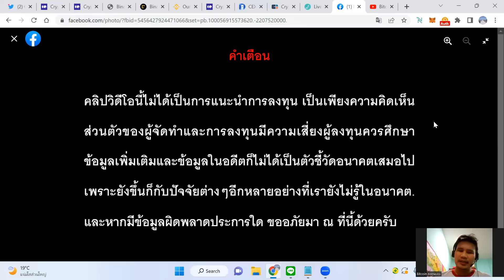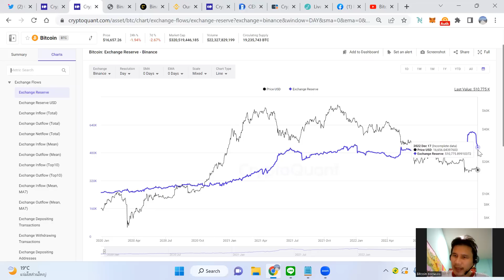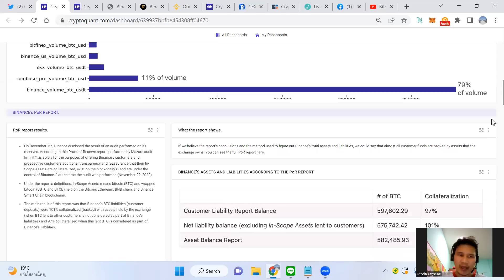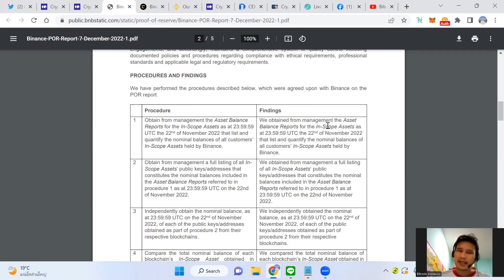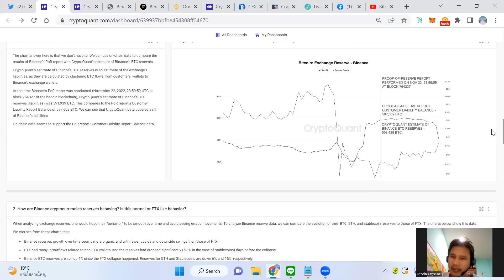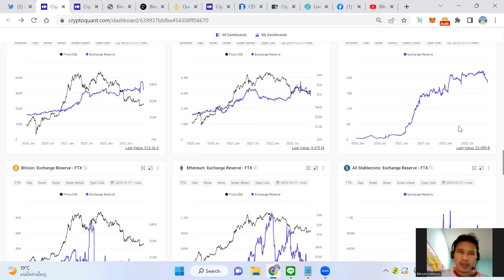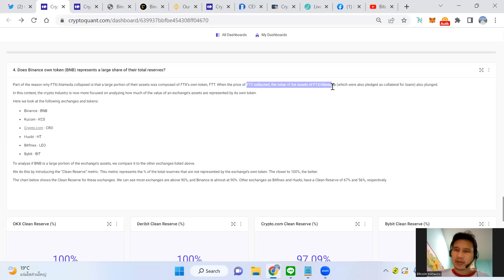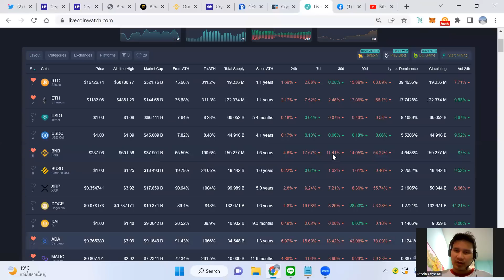จับตา Binnance จะซ้ำรอย FTX ไหม ?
USDT(ERC20):  0x463d1837691c9acf0fd07d7c68fc7c776bf1cc9a

USDT(TRC20): TAqrUDR2xG9GGkDvPvaeh8wzXaJgsZEcY5

BTC:  3PiPUcSPtvRK989CF5eoe5GursV7YNy3vD

ETH:  0x463d1837691c9acf0fd07d7c68fc7c776bf1cc9a

ADA:  DdzFFzCqrht3gvbWZftU7C5oXXZeMv2BmT3wc6oNGetLy1JbF4dGHFwXBbX2eUFo9BVX85HL9WHB5PdEPjBgKhCwK7X6Drvyo9RWj3Wa

SOL:  FHgEo12SBHDoepW3fZSv2B2zoXR9ZeQtA3xjYo2YajRE

DOT:  15AFpctFTKsAVV4L7YSWHir9my27on54EvyMZA1cEixMnqyy

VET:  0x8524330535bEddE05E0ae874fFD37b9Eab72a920